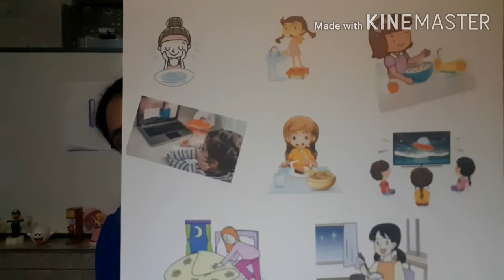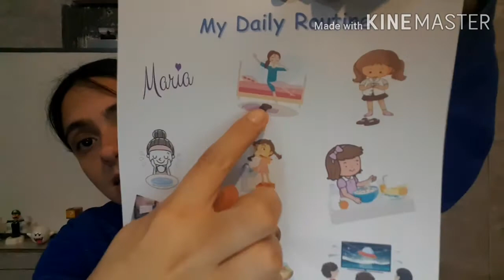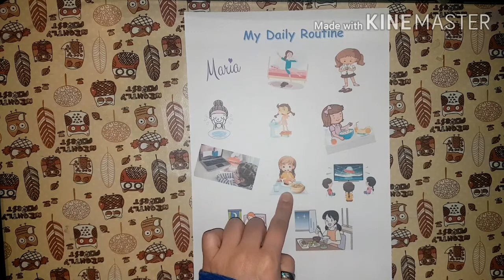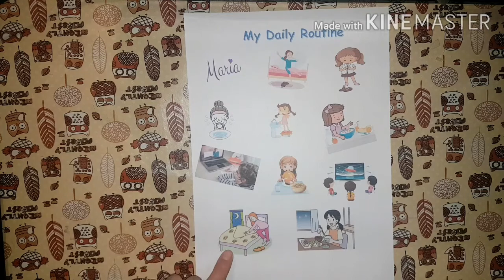Teens 2 - Instituto de Idiomas de Salta - My Routine